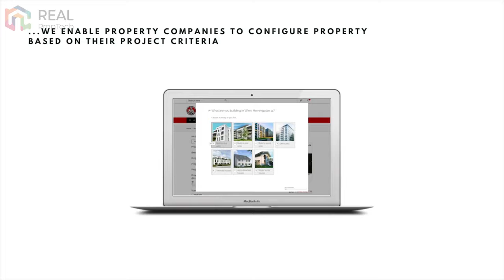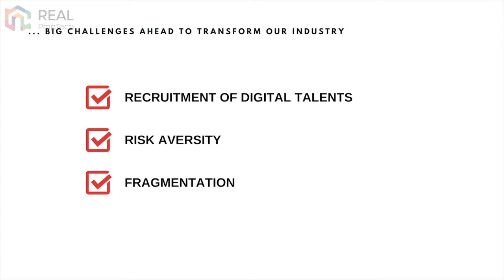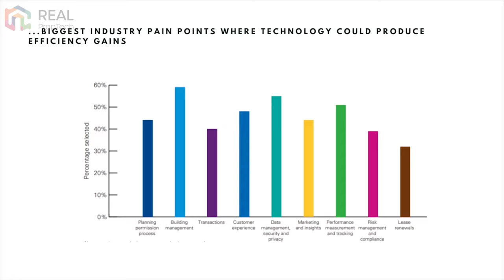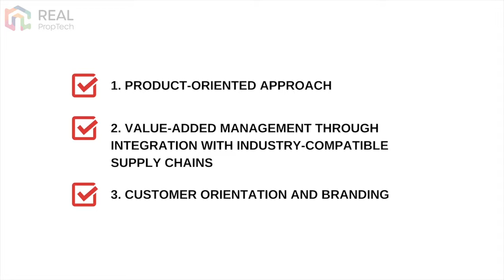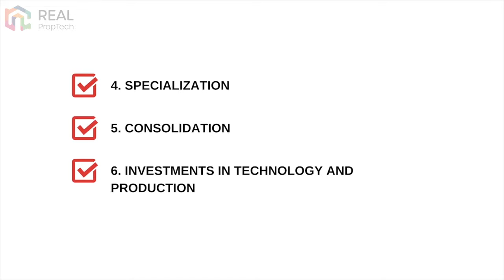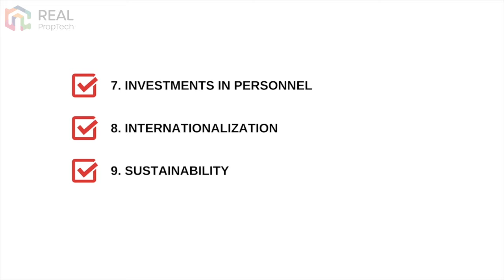REAL PropTech 2020: IMPULS: Kooperationen als Erfolgsfaktor für Etablierte & PropTechs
mit Milan Zahradnik